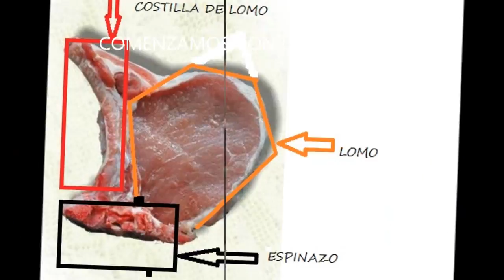EL TALLER .... COMO DESHUESAR LOMO DE CERDO.wmv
COMO DESHUESAR LOMO DE CERDO
CANAL EL TALLER DEL CARNICERO
Y SIGUENOS TAMBIEN EN FACEBOOK !!!